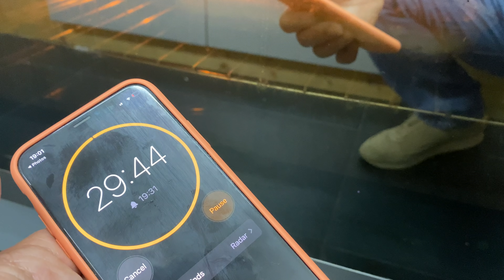The Best Homemade KNEFEH: Family Recipe! Secret Revealed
The Best KNEFEH (Kunafa, kanafeh, kenafeh, knafeh, kunafah, kunafeh, konafa, kunafa) : Our Signature Homemade Recipe!
أفضل كنافة: وصفة مميزة محلية الصنع! كشف السر (رقائق الذرة ، فتات الخبز)
Homemade Knefeh recipe: our way! Probably the best out there:

- 235 g butter
- 500 g shredded mozzarella (Processed mozzarella sold in bags)
- 400 g shredded akkawi cheese (350-400g)
- 70g corn flakes
- 1 pack of square bread
- 1 cup semolina
- 3 1/2 cups Full fat Milk
- 4 tbsp sugar
- 1 1/2 tsp Mastika (Mistki)
- 2 tbsp orange blossom water
- 2 tbsp rose water
- Sugar Syrup (to be added on top before eating)
Knefeh

Knefeh is a traditional Middle Eastern dessert made with thin noodle-like pastry, or alternatively fine semolina dough or even crushed bread crumbs, soaked in sweet, sugar-based syrup. Knefeh is typically layered with cheese or ashta (clotted cream). Some countries also add nuts.

In Lebanon, Knefeh is a a famous all-day breakfast or dessert, considered to be one of the country’s most famous street foods. Lebanon’s national cheesecake is a craving for all ages. The tradition wants us to eat it in bread, which our neighbors don’t understand and question. The more the cheese melts, the more the Knefeh is sexy.

So many people, including Turks, think it is Turkish, but it is Arabic, but there are different varieties of Kunefe. The English language borrows the word from Levantine or Egyptian Arabic, and may employ numerous different spellings, such as kanafeh, kenafeh, knafeh, kunafah, kunafeh, konafa, kunafa, and similar variations.

Knefeh is melting creamy inside, cheesy and soft, covered with a layer of sweet crispy wiry 'threads' or crumbs. The crust can be soft or crunchy, lightly sweet or soaked with an overdose of sugar. Knefeh is a dangerous piece of dessert. Enjoyed as a breakfast or after a meal in Lebanon and Middle East.

One of the most well-known preparations of kanafeh is knafeh nabulsiyeh, which originated in the Palestinian city of Nablus, and is the most representative and iconic Palestinian dessert. Knafeh nabilsiyeh uses a white-brine cheese called Nabulsi. It is prepared in a large round shallow dish, the pastry is colored with orange food coloring, and sometimes topped with crushed pistachio nuts.

There are many types of Kanafeh pastry:
* khishnah (خشنة‎, rough): crust made from long thin noodle threads.
* na'ama (ناعمة‎, fine): semolina dough.
* mhayara (محيرة‎, mixed): a mixture of khishnah and na'ama.
* mbrwma (مبرومة‎, twined): It is prepared with noodle.

Ashta Knefeh is a speciality of north Lebanon, mostly found in Tripoli, Akkar and Zgharta. When asked about Lebanese sweets, my answer is clear: north Lebanon is known for its ashta based sweets, the south is excellent at maamoul madd and cheese Knefeh. Take “Znoud el Sett” for instense or rolled “Halawat el Jeben”... I would drive all the way to Akkar for them!

Why not try a Knefeh variation. Add chocolate, Nutella, fruits... drizzle some chocolate, mango or strawberry coulis... Knefeh is great as it is but can turn into a culinary innovation: Knefeh crepe, Knefeh croissant, Knefeh burger, Knefeh cake and the list goes on and on; be creative! How do you imagine it?

You are watching another video by NoGarlicNoOnions
Our Projects: